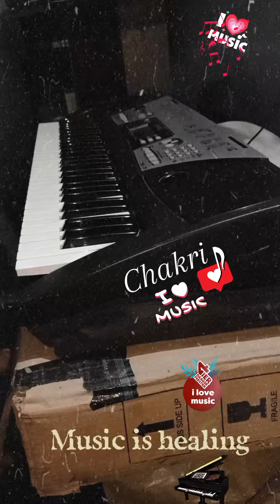music key board (1)